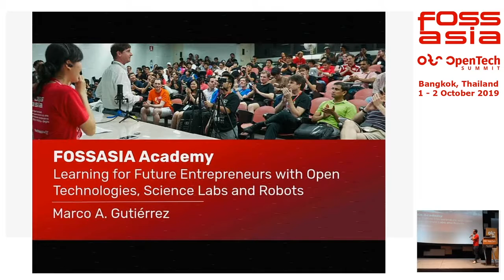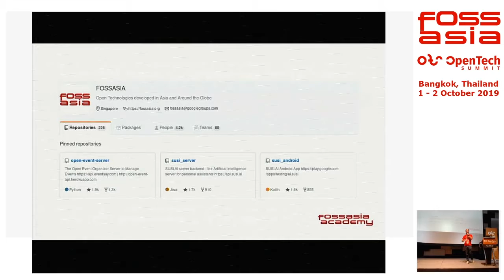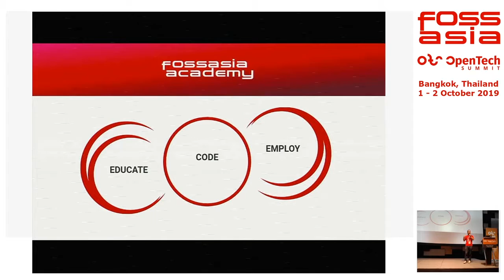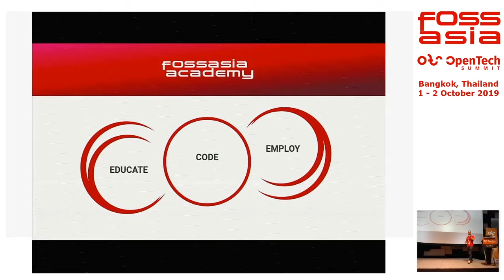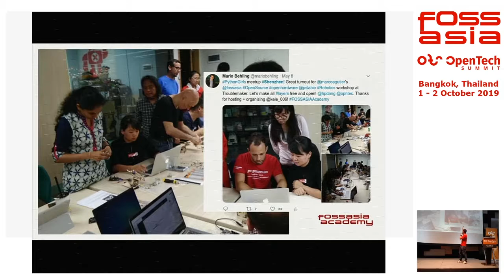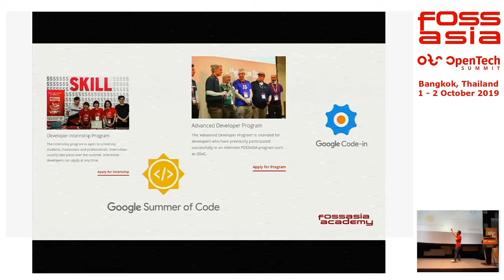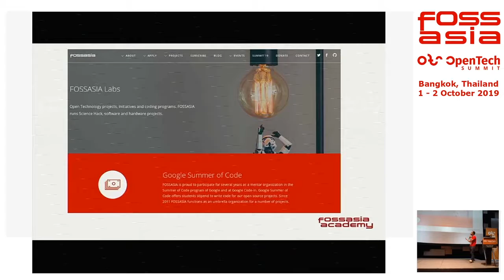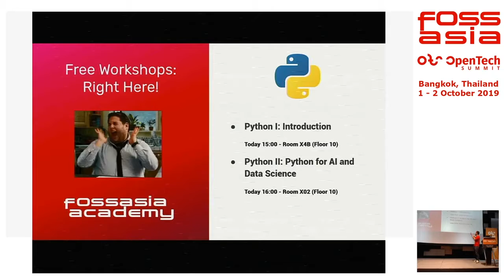FOSSASIA Academy with Open Technologies, Science Labs & Robots - Marco A. Gutierrez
Marco A. Gutierrez, CEO FOSSASIA Academy (Spain)

The FOSSASIA Academy is the first educational institution exclusively focussing on Free and Open Source technologies. The three main goals are to educate students, to develop coding skills and to enable participants to get employed or become entrepreneurs to employ tech talents. In the academy programs students learn to solve coding tasks independently through self-guided learning. Apart from courses for programming languages such as Python, Java, Go, Web technologies and Linux, students work with trainers on hands-on projects in science labs, create AI solutions or develop prototypes of robots.